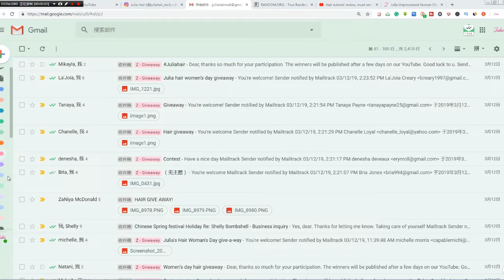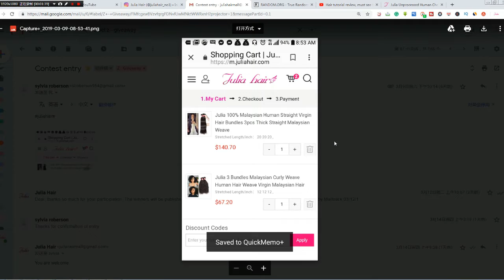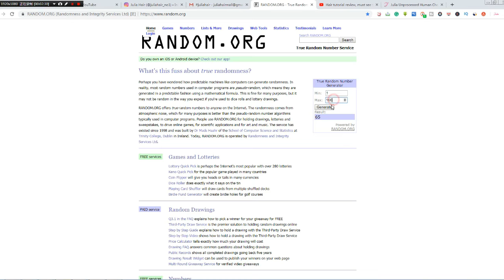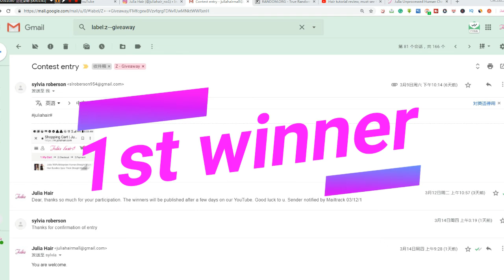Women's Day Hair Giveaway Winners Announce Ft Juliahair.com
Congratulations with the 3 winners~
Thanks for your guys' participation

Aliexpress Julia Hair store
Amazon Julia Hair store